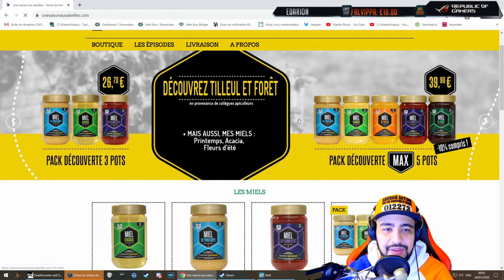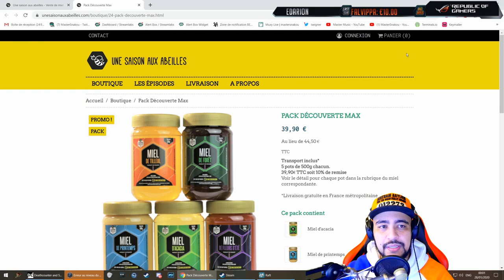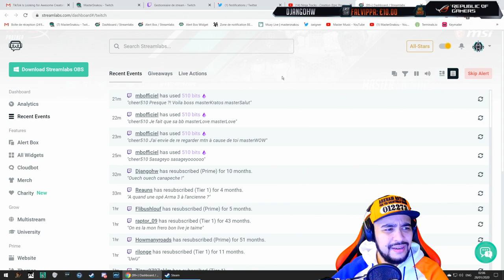Raft - Partie 4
Rediffusion du Let's Play de Raft sur PC
Retrouvez moi en live tous les jours sur ma chaîne Twitch